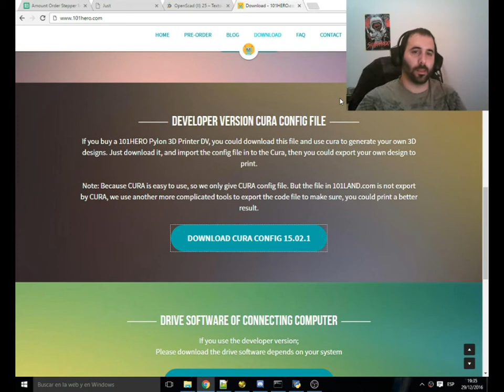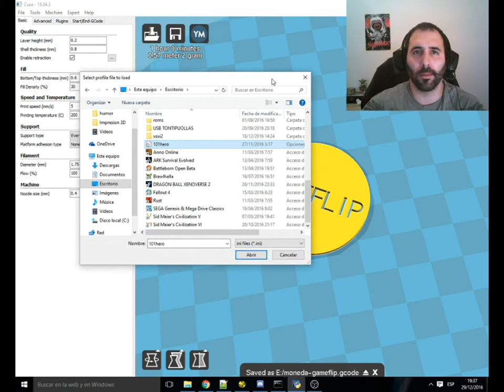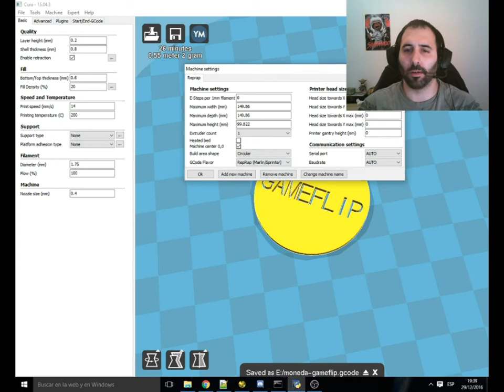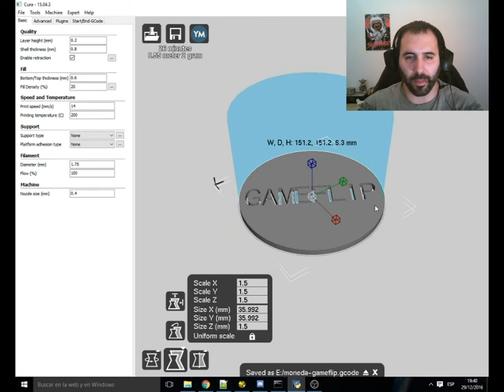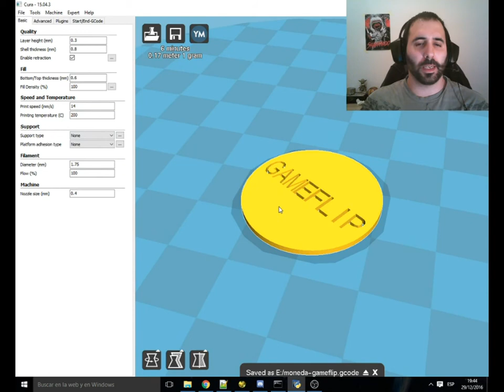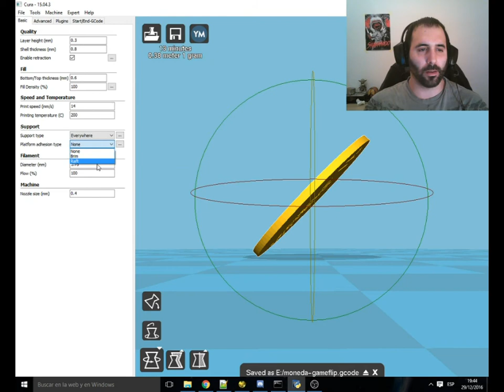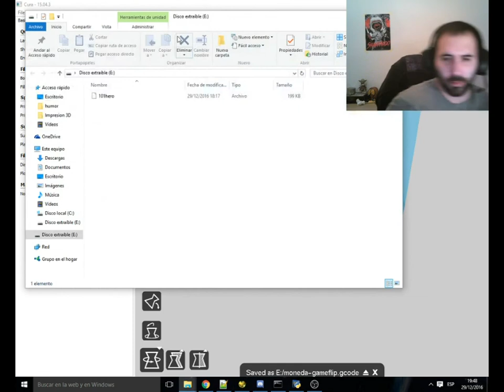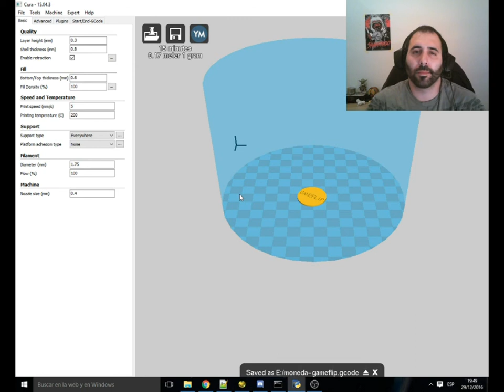101 Hero: Configuración de Cura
Versión de Cura utilizada: 15.04

IMPORTANTE! La versión 2.3.4 no sirve